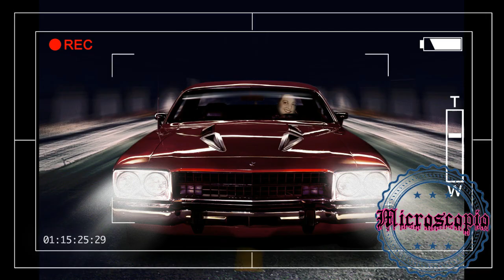Trujillo Killao habría ordenado matar su esposa !